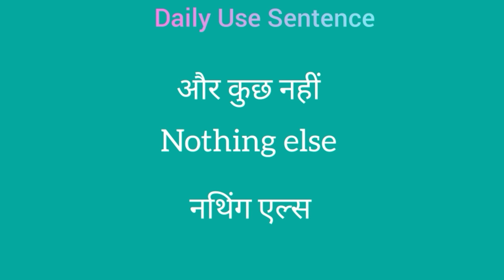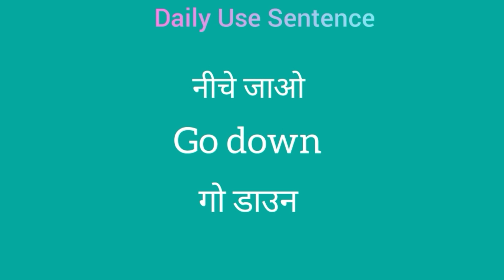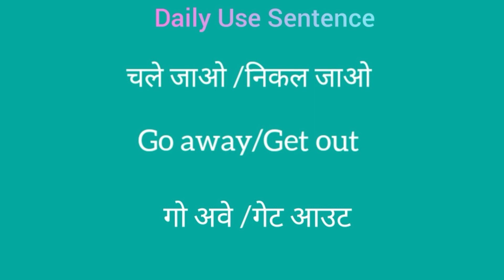Daily Use Sentence |Practice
Words meaning mane
English grammar
अंग्रेजी लिखने पढ़ने वाला वीडियो
डेली यूज इंग्लिश सेंटेंस
Daily Use english word meaning
Learn english
Dictionary
Pronounciation
English vocabulary
How to speak
Use ful english words
English words with hindi meaning
Sandhya n english to hindi word meaning